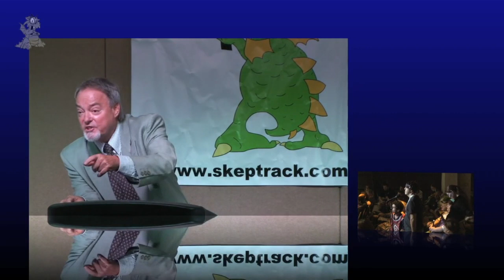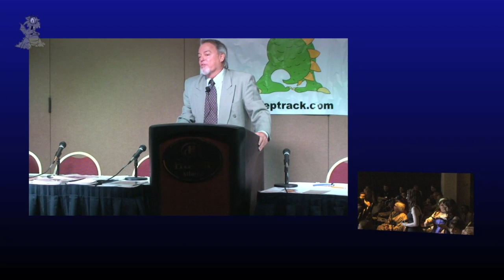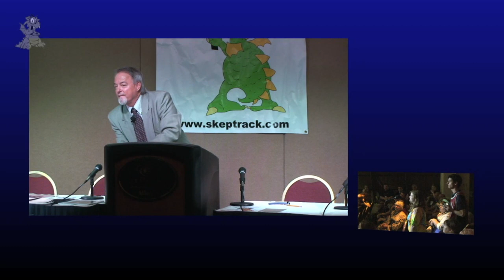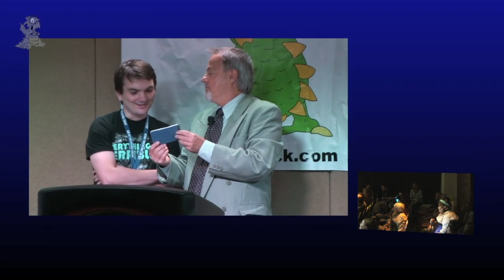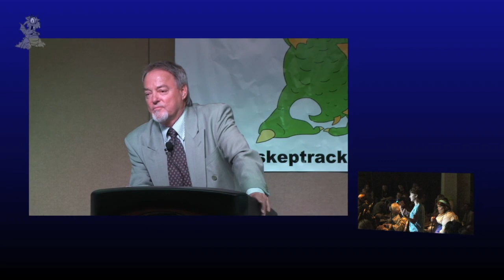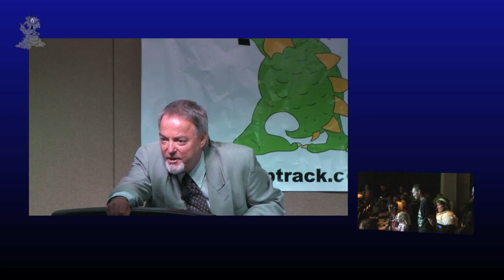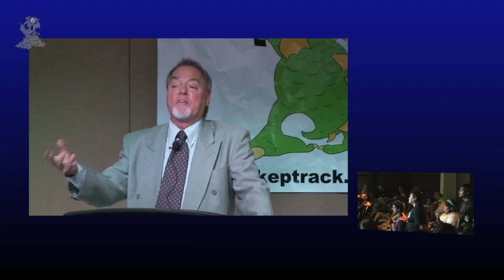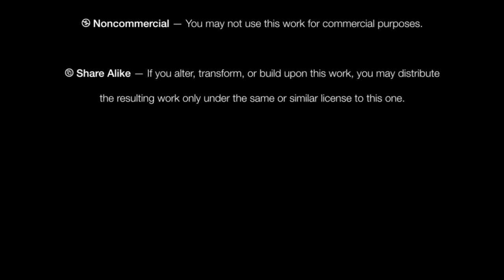Psychic Demonstration | Mark Edward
Be amazed as an experienced psychic (Mark Edward) rummages around inside your head and tells you things he can't possibly know!